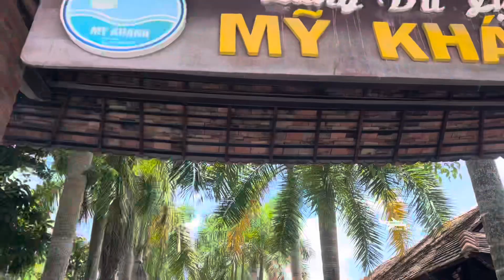DU LỊCH MIỀN TÂY 2024 / THAM QUAN KHU RESORT MỸ KHÁNH CẦN THƠ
Du lịch cần thơ 2024 - tham quan khu resort mỹ khánh cần thơ quá đẹp
Chúc cả nhà ngày mới vui vẻ và an lành trong cuộc sống